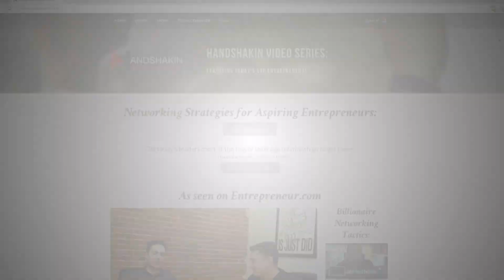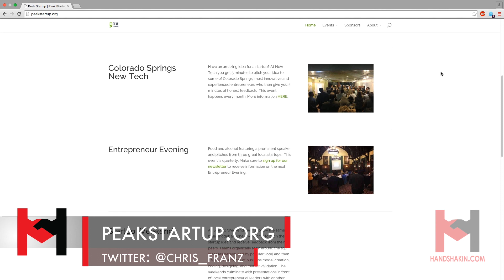Mentorship with Chris Franz, Founder of Franz Ventures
Listen to Chris Franz speak on trust in mentorship, and how informal meet ups can enhance a mentor/mentee relationship.

If you're interested in our other interviews with the world's top entrepreneurs, check out more vids at:

The Handshakin Video Series is YOUR go-to destination for accessing strategies for marketing, networking, and building your personal brand and online business. Featuring today’s top entrepreneurs and thought leaders, we’re here to give you the tools to take your personal brand and online business to the next level---you may even be the next Handshakin guest (Nominate the next Handshakin Guest

What does it take to be a successful entrepreneur? What is the best advice for entrepreneurs? If you are looking to become the next great business entrepreneur or to become an expert in entrepreneurship or are looking for advice and strategies from business and marketing experts, then you’re in the right place. We cover everything from the traits of a serial entrepreneur to the best and most useful strategies to grow your business.

If you want to start a successful online business, then you MUST be well-versed disruptive technology applications and social media marketing. Do you want to: make money using SnapChat? Make money using Instagram? Social media marketing is about more than gaining followers or gaining subscribers. The goal is to grow your social media audiences and to use social media to grow your business using the best social media marketing strategies.

We talk with growth experts who are obsessed with teaching you the ins-and-outs of scalable growth, how to achieve exponential growth in business, growth hacking marketing, and growth hacking strategies.